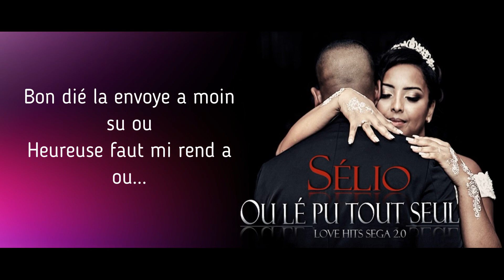SELIO - OU LE PU TOUT SEUL (extrait + paroles)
*Sélio "Ou lé pu tout seul" Extrait + Paroles
*Auteur/compositeur : Thierry Lenclume
* Extrait de la compilation LOVE HITS SEGA 2.0
*Production : SMPROD974